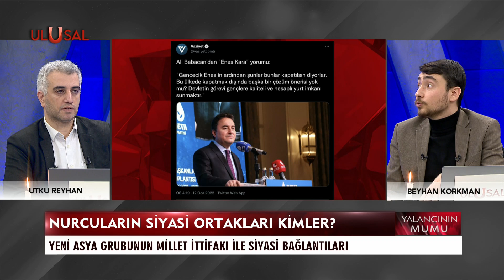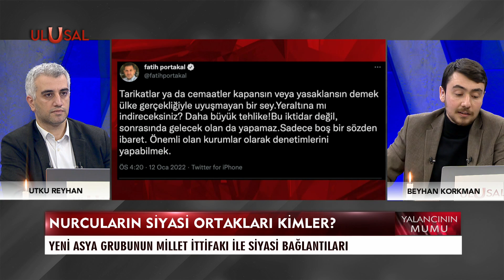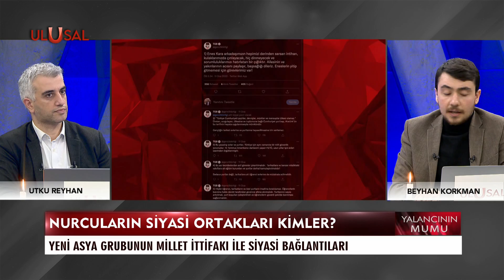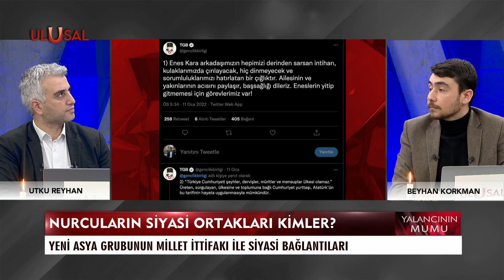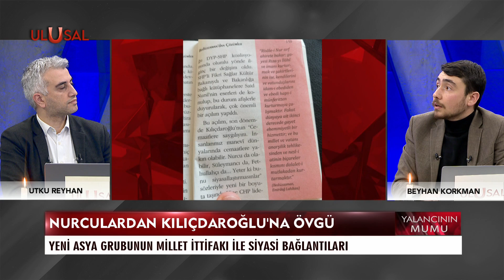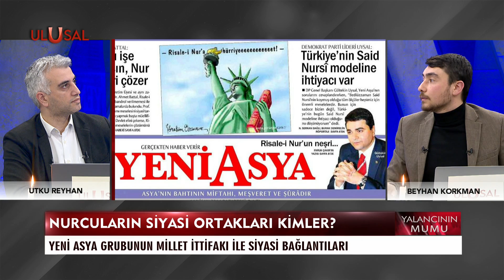Yalancının Mumu - Enes'in intiharına sessiz kaldılar - 13 Ocak 2022 - Utku Reyhan - Beyhan Korkman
Yalancının Mumu - Enes'in intiharına sessiz kaldılar - 13 Ocak 2022 - Utku Reyhan - Beyhan Korkman - Ulusal Kanal